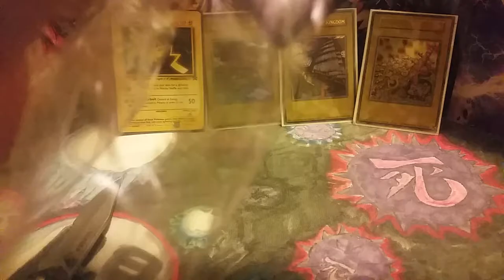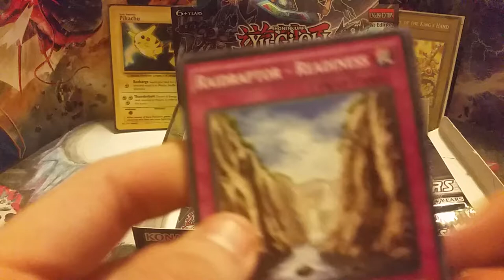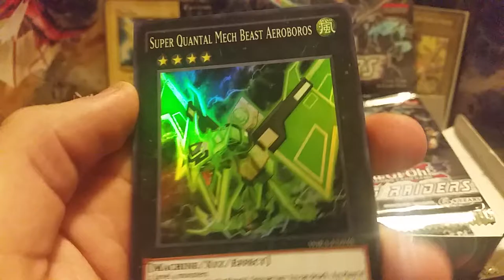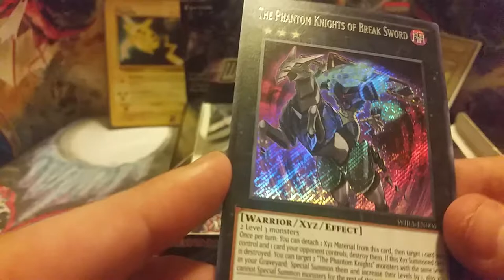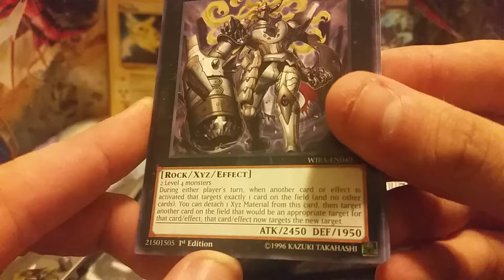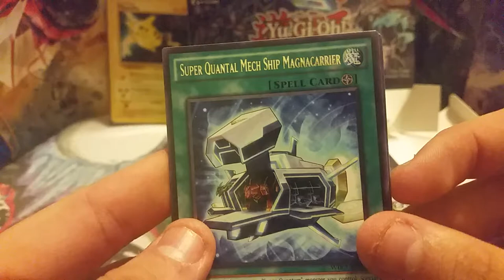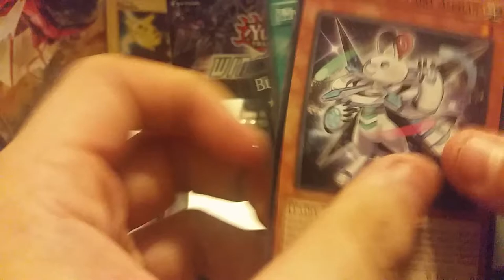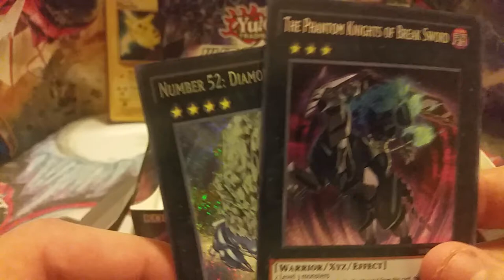Wing Raiders Box Opening!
DN and Devpro: Lowtier4life
Skype: Darkrai110